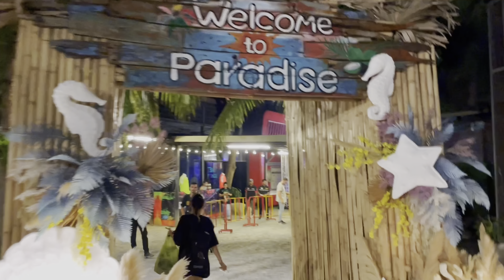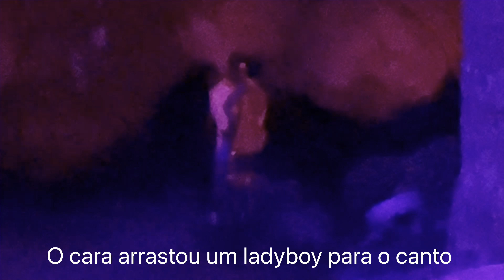Você não pode perder a full moon party na Tailândia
A Full Moon Party em Phuket, Tailândia, é uma famosa festa realizada na Paradise Beach, durante a lua cheia. É conhecida por sua atmosfera vibrante, música alta, dança, pintura corporal fluorescente e uma mistura diversificada de pessoas de todo o mundo. É uma experiência única para quem gosta de festas na praia e quer vivenciar a vida noturna tailandesa.